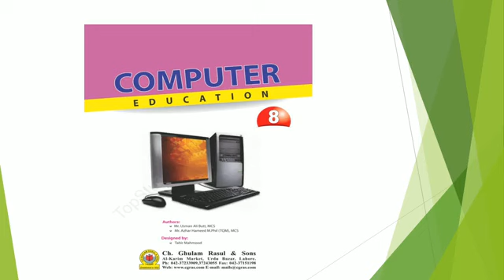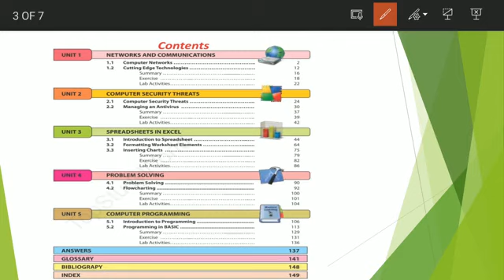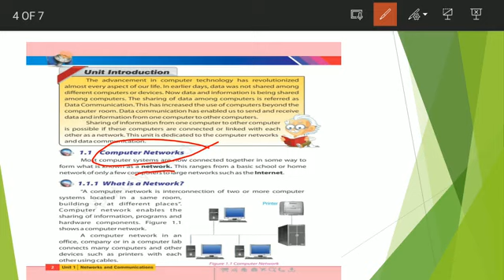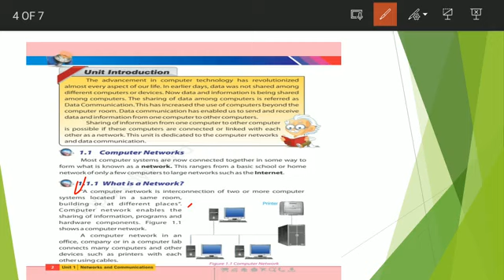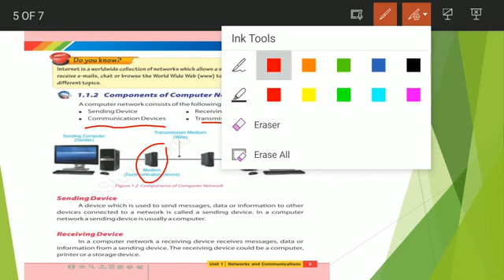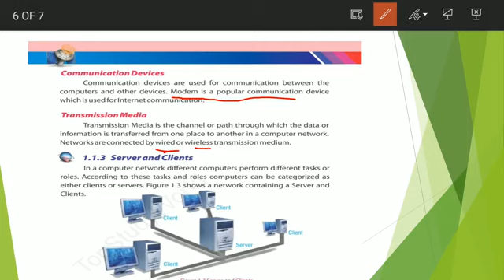Computer, Class 8, networks to components, Friday, 16 April 2021